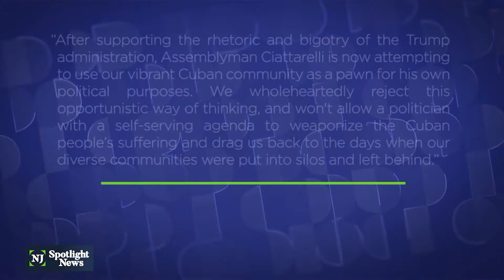Cuban-Americans in NJ rally in support of protestors in Cuba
Calls for liberation filled the air in North Bergen as hundreds of Cuban-Americans rallied to show their support for the thousands of Cubans currently protesting communist leadership on the island. The outpouring of support comes as the island continues to deal with economic hardship that has worsened during the pandemic.